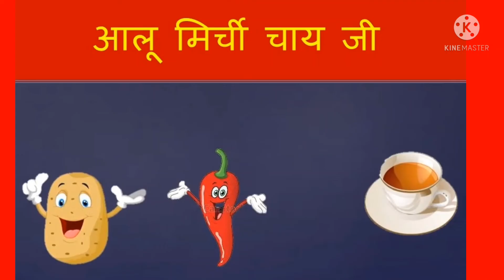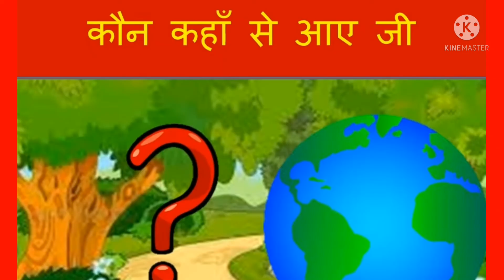आलू मिर्ची चाय जी poem ||# learn with Prince